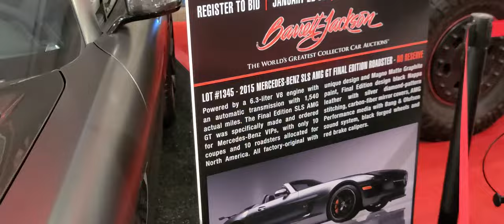2022 Scottsdale Auction "BARRETT-JACKSON"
BARRETTJACKSON WESTWORLD, Barrett Jackson 2022 "Scottsdale" Join us as we cruise the block and find the baddest cars on the planet!

Destroyer1320 Gear-Grab a shirt!